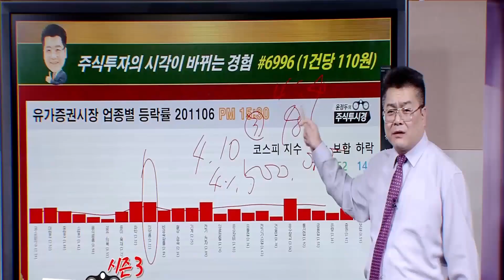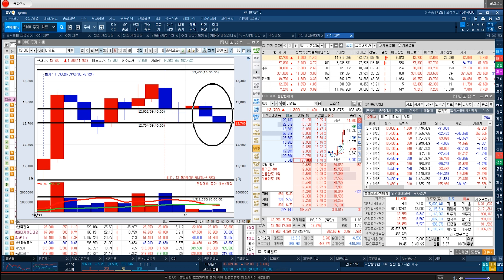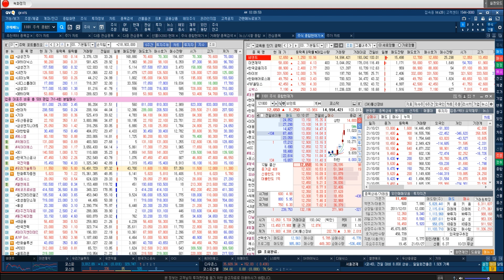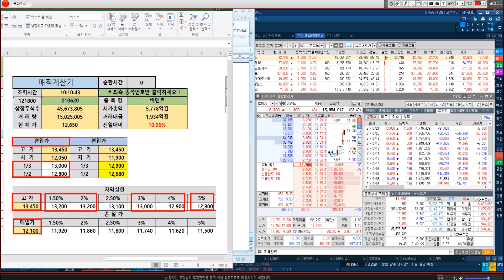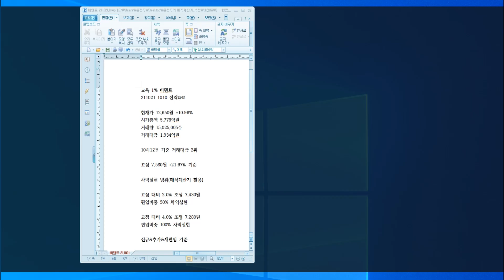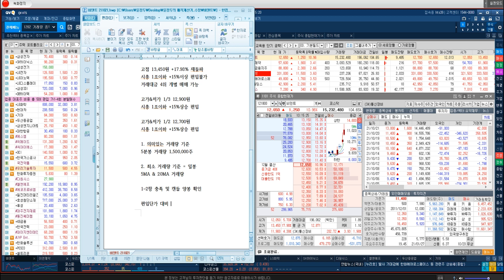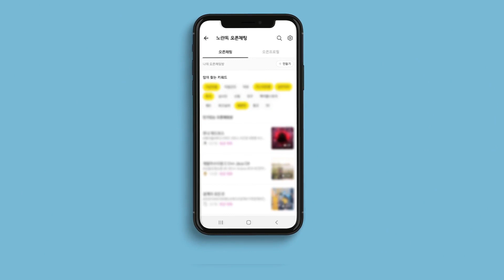[비덴트 전략] 비트코인 가격 6만6000달러를 넘어서며 사상 최고가 기록 & 빗썸을 운영하는 빗썸코리아와 빗썸홀딩스 지분을 보유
♣우리기술투자 38%↑폭등
◆비트코인 ETF 승인 발표 기대감
◆비트코인 관련주 상승세

★2021년 10월 20일 20:10

★2021년 10월 19일 13:50

★2021년 10월 18일 20:13

★2021년 10월 18일 14:44

★2021년 10월 15일 20:08

★2021년 10월 15일 14:10

◆선착순 10명 1+1+1=297만원

◆특전 1
= 카톡방 11월 30일까지 체험

◆이연제약 60%↑폭등
◆mRNA 백신 완제 생산가능

★2021년 10월 20일 20:10

◆4분기도 호실적 기록 예상
◆CJ ENM 인수 기대감

★2021년 10월 20일 10:18

★2021년 10월 06일 20:00

★2021년 10월 05일 20:12

★2021년 10월 05일 19:00

★2021년 10월 05일 10:40

★2021년 10월 01일 19:10

◆갈라게임즈와 MoU 체결
◆미르 IP중 최고치

★2021년 10월 19일 11:32

★2021년 10월 18일 20:13

★2021년 10월 14일 20:08

★2021년 10월 14일 12:31

★2021년 10월 07일 20:25

★2021년 10월 06일 22:00

★2021년 10월 05일 19:10

★2021년 10월 05일 11:26

★2021년 10월 01일 19:09

★2021년 10월 01일 15:30

★2021년 09월 17일 19:12

★2021년 09월 16일 18:00

★2021년 09월 09일 22:00

★2021년 09월 09일 12:33

★2021년 09월 03일 19:10

★2021년 09월 03일 12:08

★2021년 08월 31일 11:52

♣유가증권 전망
◆해외 및 환율 차트 분석

★2021년 10월 15일 19:00

★2021년 10월 12일 19:00

★2021년 10월 06일 19:00

LG화학 위메이드 대주전자재료 엘앤에프 (1018)

두산중공업 우리기술투자 한전기술 (1015)

2021년 팍스경제TV ‘윤정두의 주식투시경 시즌4’
2020년 팍스경제TV ‘윤정두의 주식투시경 시즌3’
2020년 팍스경제TV ‘윤정두의 주식투시경 시즌2’
2019년 팍스경제TV ‘윤정두의 주식투시경 시즌1’
2018년 아시아경제TV ‘윤정두의 주식투시경’
2017년 한국경제 와우TV 종목의 법칙
2016년 SBSCNBC 성공투자 오후증시
2016년 서울경제TV ‘윤정두의 주식투시경’

2007년 대우증권 실전투자대회 7,681% 1위
2009년 NH선물 해외파생상품 실전투자대회 1위
2006년 삼성증권 실전투자대회 1위
2006년 현대증권 ELW 실전투자대회 1위
2003년 제일투자증권 실전투자대회 1위
2002년 메리츠증권 실전투자대회 1위
2001년 겟모어증권 실전투자대회 2위